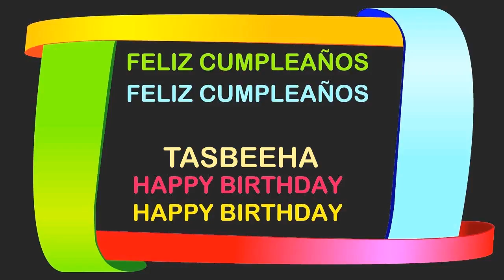Tasbeeha Birthday Postcards & Postales